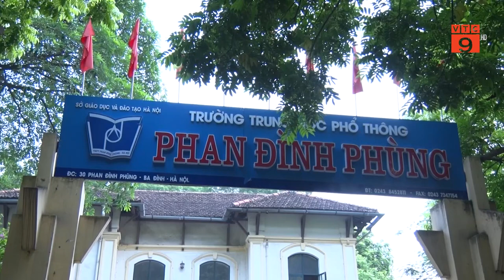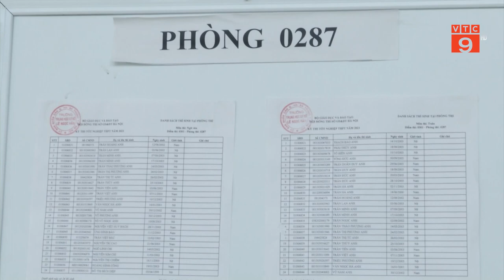HÀ NỘI: 167 THÍ SINH VẮNG MẶT TRONG KỲ THI TỐT NGHIỆP THPT DO DỊCH COVID-19 | VTC9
VTC9 | HÀ NỘI: 167 THÍ SINH VẮNG MẶT TRONG KỲ THI TỐT NGHIỆP THPT DO DỊCH COVID-19